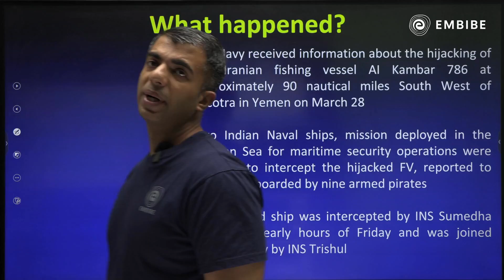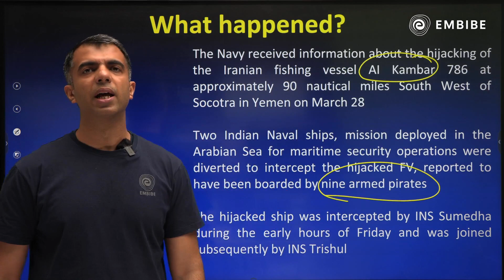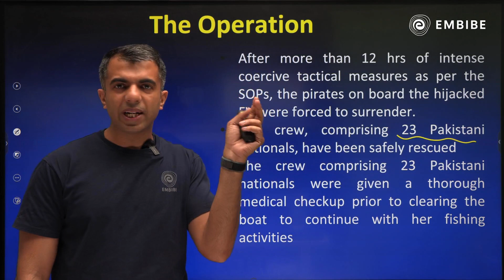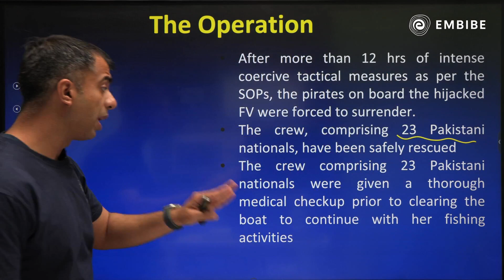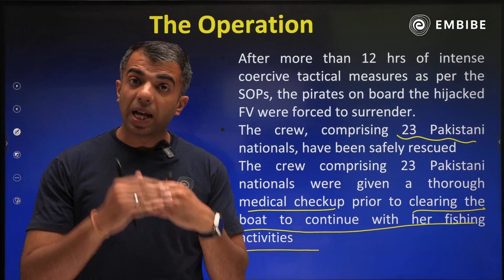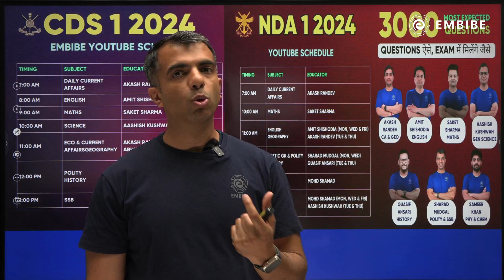India Saves 23 Pakistanis from Somalia Pirates | Iranian Fishing Vessel Attacked By Pirates